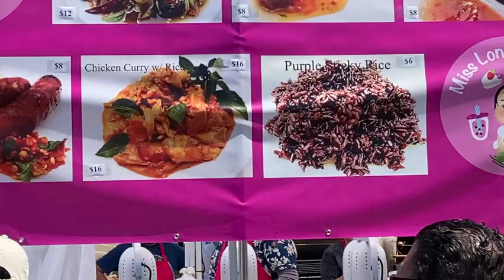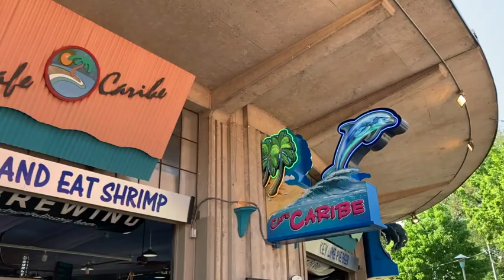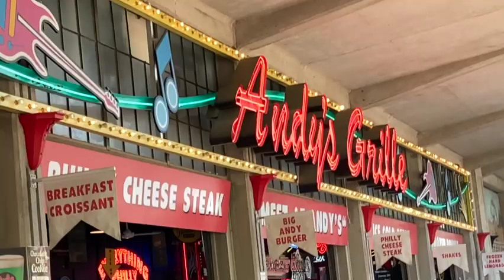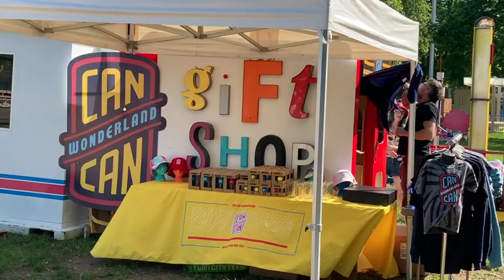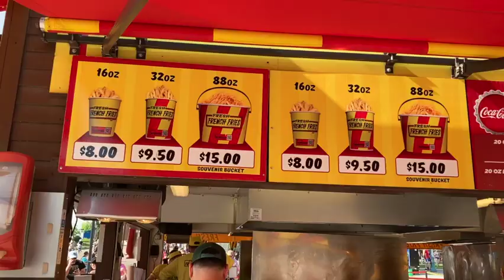food trucks & fair food ~ End of May Days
We attended two outdoor social events on the schedule days apart. During our grieving of Quattro we forced ourselves to continue living our lives as planned. Tried to make the most of each event and explore.
Asian Street Food Night Market held in Aldrich Arena parking lot  5/20/23
Summer Kick Off State Fair (food preview) 5/25/23
we have part 5 of a months mini series posted *